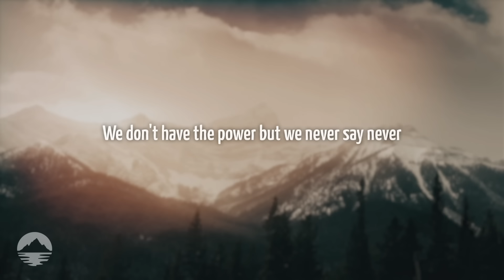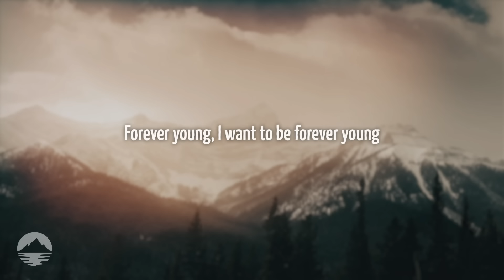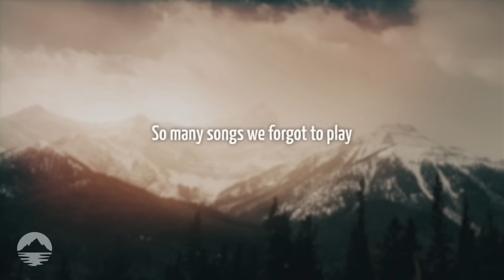Alphaville - Forever Young | Lyrics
[Verse 3]
The music's played by the, the mad man

[Chorus]
Forever young

[Verse 6]
We let them come true

[Outro]
Forever young, I wanna be forever young
Do you really want to live forever? (Forever)